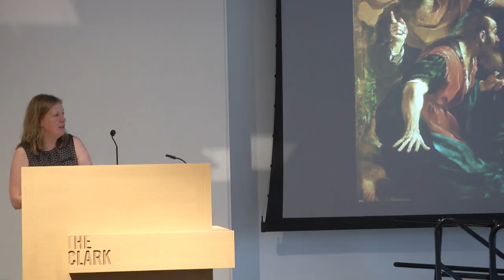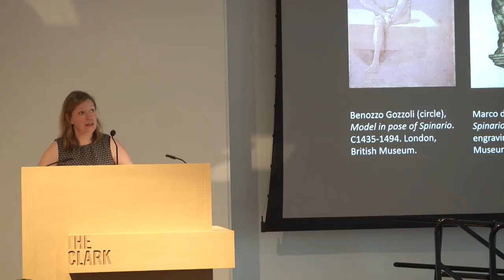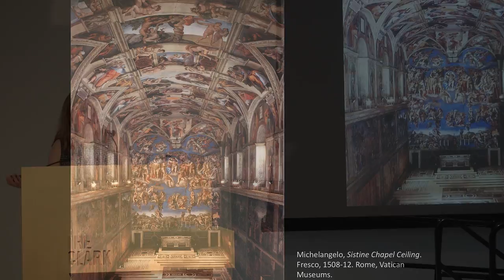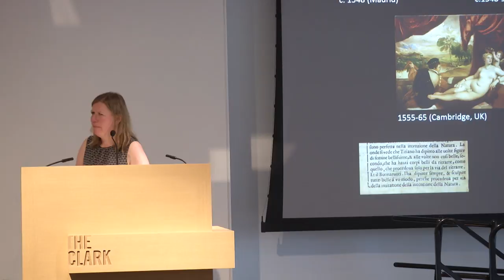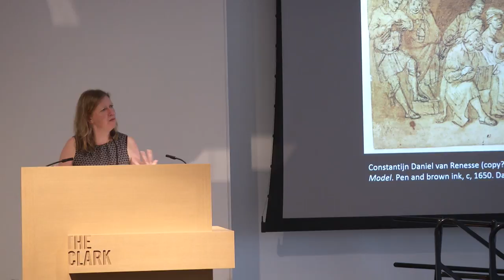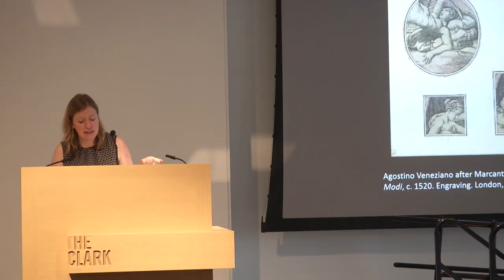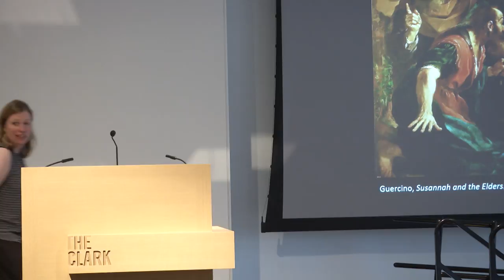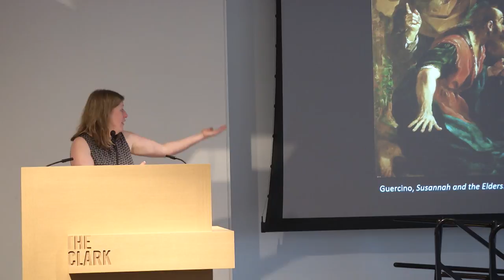Nudity and Nakedness in Renaissance Europe, June 19, 2016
In honor of the exhibition, Splendor, Myth, and Vision: Nudes from the Prado, University of Edinburgh art historian and Renaissance specialist Jill Burke explores in this lecture from June 19, 2016 the emergence and evolution of the nude in the Renaissance. From around the 1470s, the ability to draw a nude figure started to be a key test of an artist’s ability. Images of nudes started to proliferate—on domestic furniture, public sculpture and even in church and chapel decoration. This lecture asks two questions—why the sudden popularity of images of unclothed bodies, and how did audiences react to the new visibility of the nude?